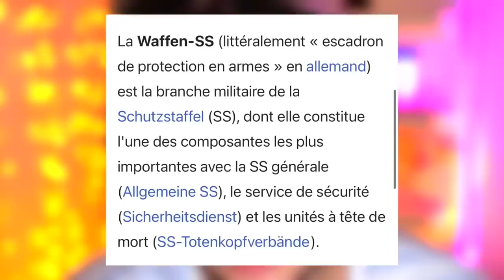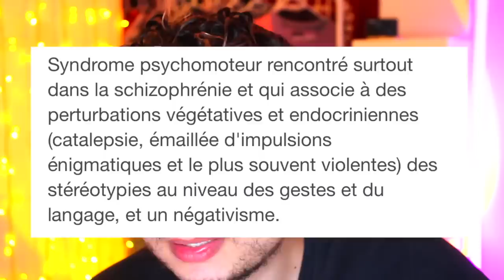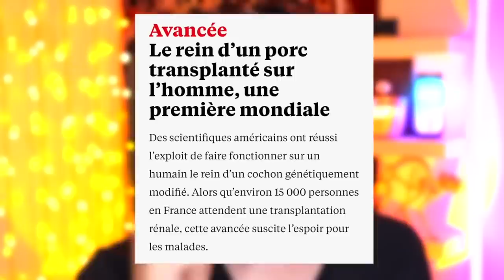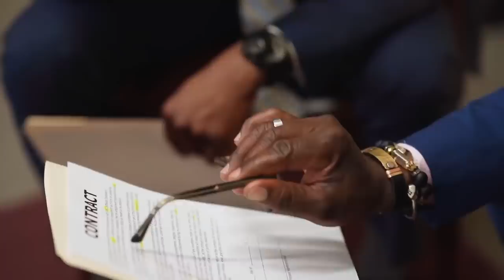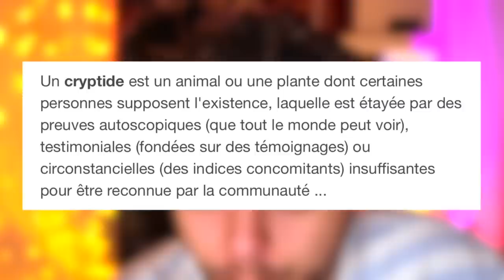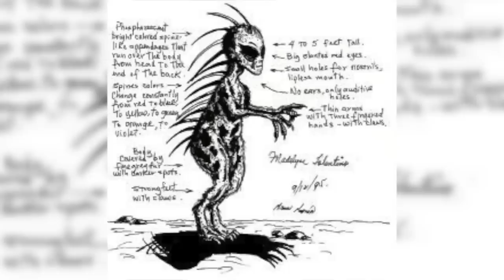7 HISTOIRES D’HORREURS ! ( compilation)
Aujourd’hui pour halloween je vais vous raconter des histoires d’horreur !